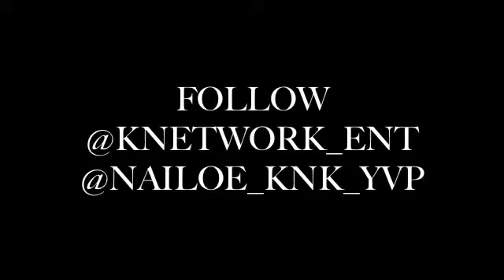Jahmiel - Shine [Lost & Found Riddim || Knetwork Entertainment ]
Knetwork Entertainment 2013